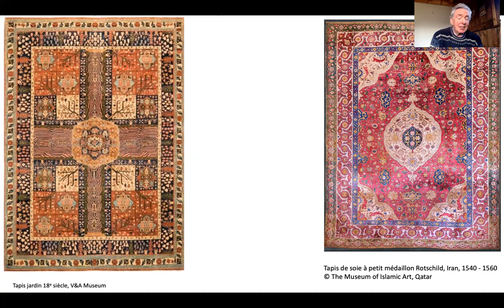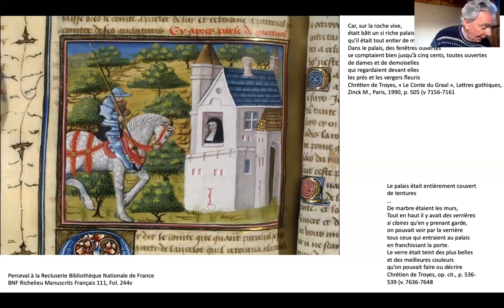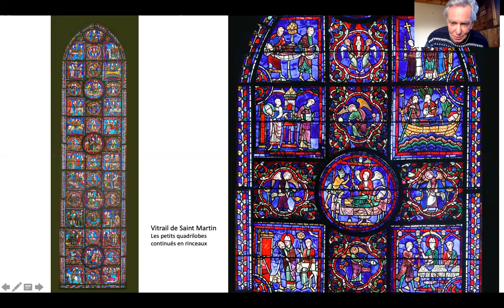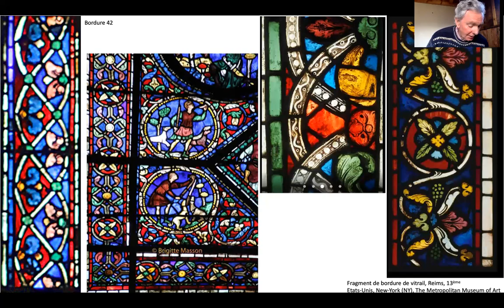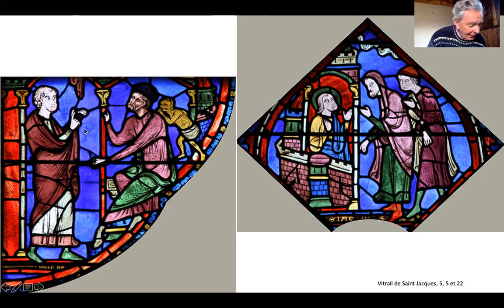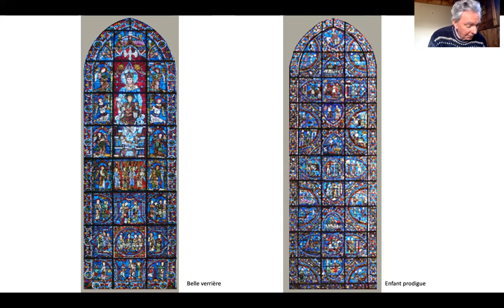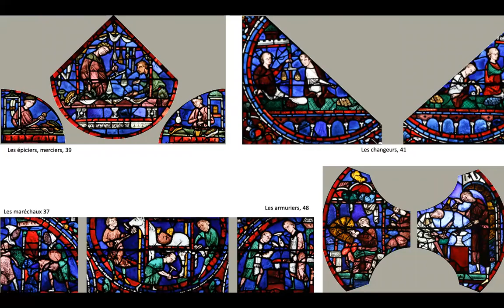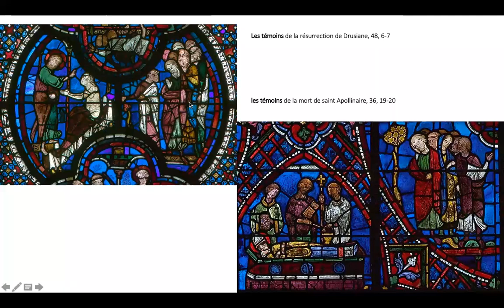Chartres art du récit 5 : Les marges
Lecture transversale et comparative des images chartraines sur verre.
2. Le fonctionnement d’un langage visuel, les structures mentales et narratives iconiques.
par Jean-Paul Deremble, Centre International du Vitrail.
Les marges, avril 2021